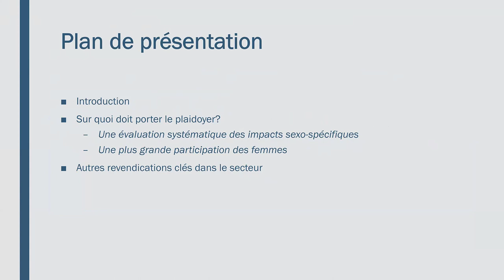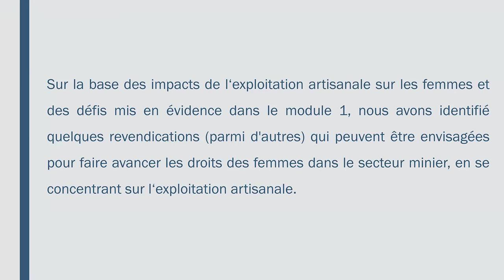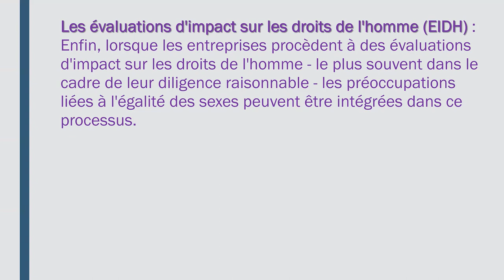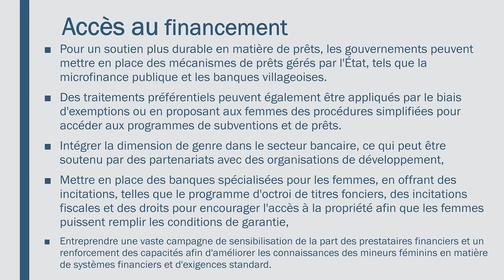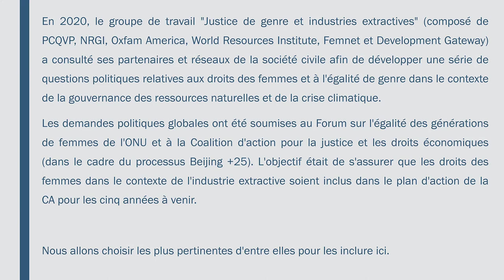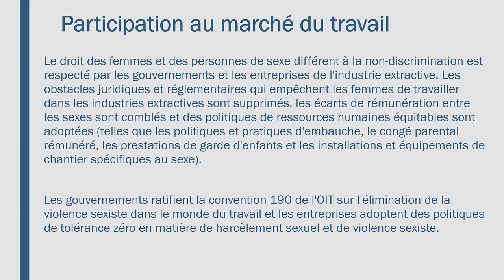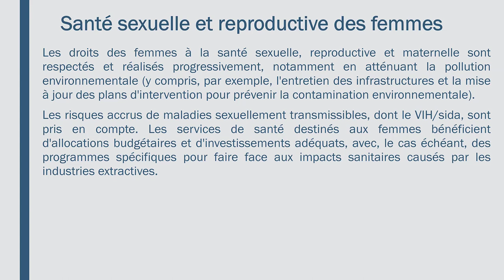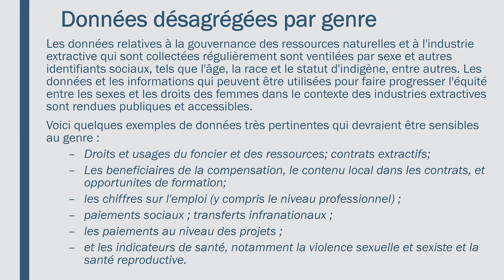MODULE 4 ACGM 2022 FR